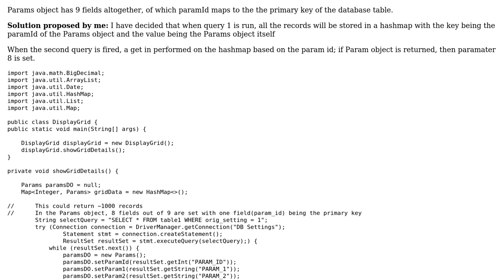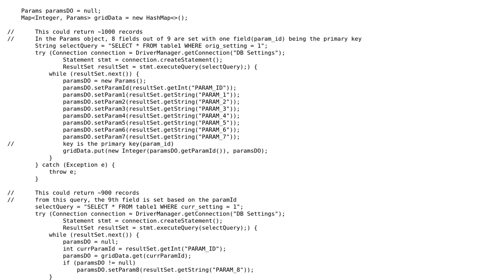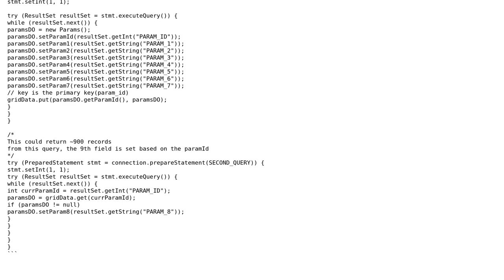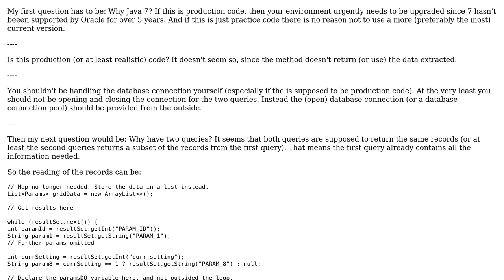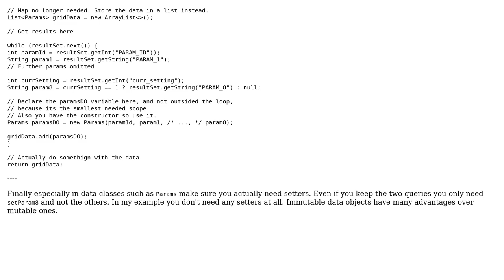Code Review: Updating a huge hashmap from a resultset (3 Solutions!!)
Code Review: Updating a huge hashmap from a resultset

With thanks & praise to God, and with thanks to the many people who have made this project possible! | Content (except music & images) licensed under CC BY-SA | Music | Images & others | With thanks to user Sharon Ben Asher user Sara user RoToRa user Doi9t and the Stack Exchange Network Trademarks are property of their respective owners. You are responsible for your own actions.